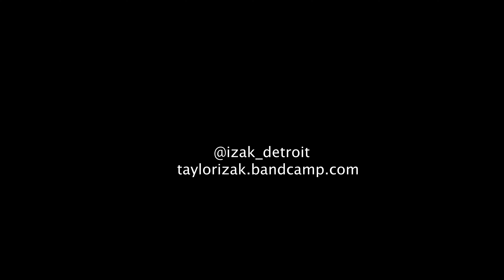izak - "destiny"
here's a video of izak playing "destiny" in my basement on 9/15/24